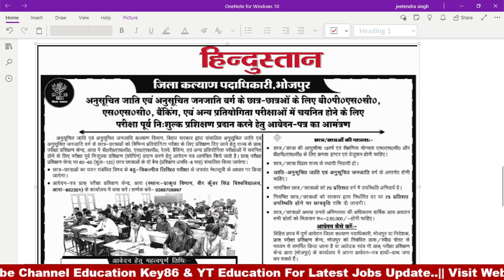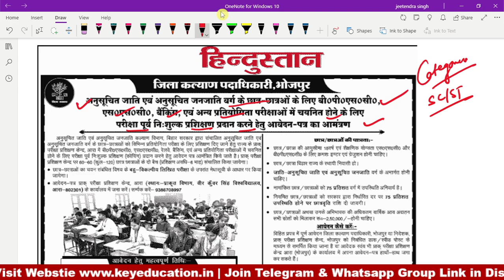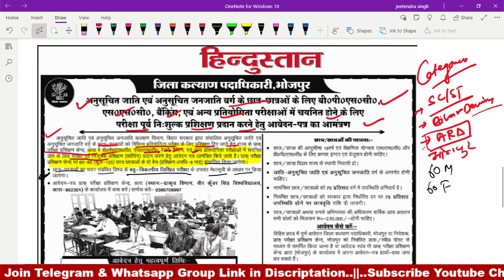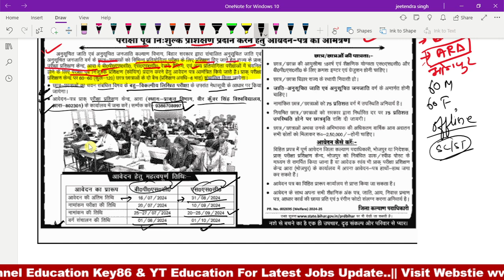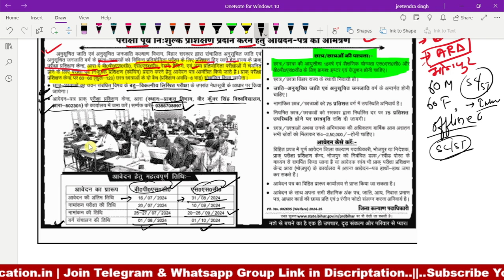Bihar Free Coaching Yojna 2024 | BPSC/SSC/Railway/Banking | How to Apply Free Coaching Yojana 2024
Bihar Free Coaching Yojna 2024 | BPSC/UPSC/SSC/Railway/Police/Banking Free Coaching Yojana 2024

Bihar Free Coaching Yojana 2024: यदि आप भी बिहार के रहने वाले  अनुसूचित जाति / जनजाति  के इंटर व  स्नातक उत्तीर्ण  विद्यार्थी जो कि,  बीपीएससी, एसएससी, बैकिंग या फिर रेलवे सहित अन्य प्रतियोगी परीक्षाओं  की तैयारी कर रहे है तो हम आपके लिए  फ्री कोचिंग  का पाने का  बेहतरीन एंव शानदार अवसर  लेकर आये है जिसके तहत हम आपको इस लेख मे, विस्तार से  जिला कल्याण पदाधिकारी भोजपुर द्धारा जारी Bihar Free Coaching Yojana 2024 के बारे मे बताना चाहते है जिसकी पूरी – पूरी जानकारी प्राप्त करने हेतु आपको हमारे साथ बने रहना होगा ताकि आप पूरी – पूरी जानकारी प्राप्त कर सकें।

हम, अपने सभी विद्यार्थियों को बता देना चाहते है कि, Bihar Free Coaching Yojana 2024  के तहत बैकिंग  की तैयारी करने वाले विद्यार्थियों का दाखिला कुल  60 सीटो पर किया जायेगा व   रेलवे  की तैयारी करने वाले विद्यार्थियों का दाखिला कुल  60 सीटों  पर किया जायेगा अर्थात् इस योजना के तहत कुल  120 सीटों  पर  दाखिला  किया जायेगा ,
कार्यक्रम निर्धारित तिथियां
आवेदन करने की अन्तिम तिथि बी.पी.एस.सी  हेतु
16 जुलाई, 2024
एस.एस.सी हेतु

31 अगस्त, 2024
नामांकन परीक्षा की तिथि बी.पी.एस.सी  हेतु
20 जुलाई, 2024
एस.एस.सी हेतु

10 सितम्बर, 2024
नामांकन की तिथि बी.पी.एस.सी  हेतु
25  से 27 जुलाई, 2024
एस.एस.सी हेतु

20 से 25 सितम्बर, 2024
वर्ग संचालन की तिथि बी.पी.एस.सी  हेतु
01 अगस्त, 2024
एस.एस.सी हेतु

01 अक्टूबर, 2024

हमारे सभी विद्यार्थियों को इस  फ्री कोचिंग योजना  मे,  आवेदन  करने के लिए कुछ  योग्यताओं की पूर्ति करनी होगी जो कि, इस प्रकार से हैं –

सभी आवेदक विद्यार्थी,  बिहार राज्य  के  मूल निवासी  होने चाहिए,
स्टूडेंट्स की आयु कम से कम 18 साल  होनी चाहिए,
शैक्षणिक योग्यता – एसएससी व बीपीएससी  के लिए  क्रमश: इंटर व ग्रेजुऐशन  होनी चाहिए,
नामांकित छात्र / छात्राओं को 75% उपस्थिति अनिवार्य  है और जिनकी  उपस्थिति 75% या इससे अधिक  होगी उन्हें सरकार  द्धारा   निर्धारित दर  पर  छात्रवृत्ति  दी जायेगी,
विद्यार्थी,  अनुसूचित जाति व जनजाति वर्ग के सदस्य  होने चाहिए और
परिवार की  वार्षिक आय 2.50 लाख  रुपयो से कम होनी चाहिए आदि।

इस योजना मे, आवेदन करने के लिए आप सभी विद्यार्थियों को कुछ दस्तावेजो की पूर्ति करनी होगी जो कि, इस प्रकार से हैं –

आवेदक विद्यार्थी का  आधार कार्ड,
पैन कार्ड ( यदि हो तो )
बैंक खाता पासबुक,
विद्यार्थी के सभी  शैक्षणिक योग्यता प्रमाण पत्र व अंक पत्र,
3 पासपोर्ट साइज फोटो  आदि।

1. My Second Youtube Channel : YT Education
6.  Quiz Group YT Education